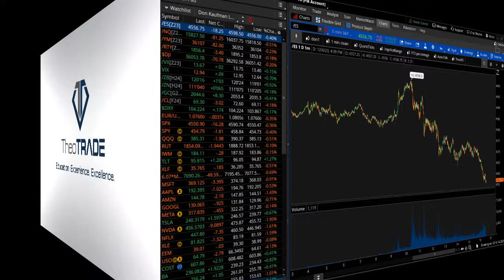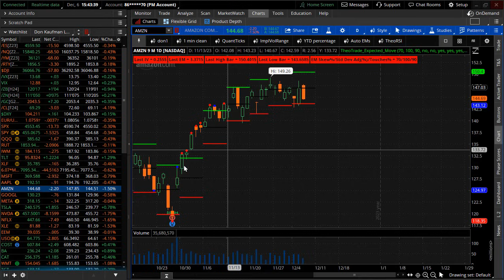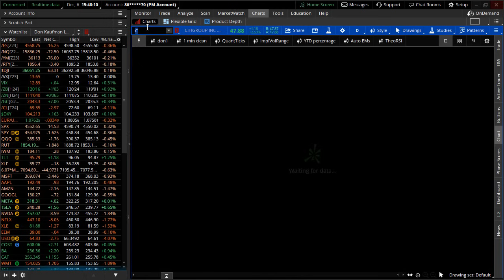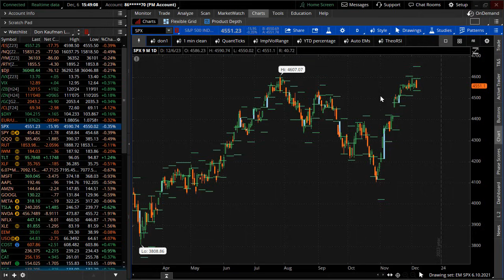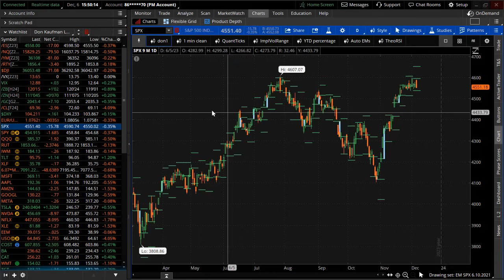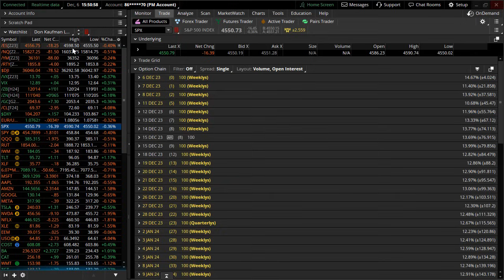Santa Claus Rally Cancelled?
Market Volatility and Santa Claus Rally: There's emerging volatility in the stock market, raising questions about whether the typical Santa Claus rally will happen. The S&P 500 and NASDAQ are experiencing fluctuations, but these are within the expected daily move, suggesting the markets haven't reached an extreme volatility state.

Analysis of Tech Stocks and NASDAQ: Tech stocks, referred to as the "Magnificent 7" (including companies like Microsoft, Apple, Amazon, Google, Meta, Tesla, and Nvidia), are largely hovering around the lower edge of their expected move. This indicates a potential market downturn, as these stocks are pivotal in the overall market performance.

Economic Indicators: The dollar's strengthening trend and the recessionary signals from the dropping oil prices are highlighted as concerns. The bond market rally and decreasing interest rates are also seen as indicators of a potential recession.

Financial Sector's Response: Despite falling interest rates, which typically harm financial sector profits, financial stocks are doing well, a situation Kaufman finds bearishly incongruent.

Citi's Guidance and Stock Reaction: The video notes the odd market response to Citi’s lower revenue guidance, where the stock rallied despite the negative news, indicative of current market unpredictability.

S&P 500’s Expected Move: The S&P 500 is approaching the lower edge of its expected move for the week, suggesting the possibility of reaching this level in the next trading session.

Volatility Indicators: Kaufman advises looking beyond the VIX as a measure of market volatility, noting that short-term volatility has increased, and the market is currently in a state of backwardation.

Jobs Report and Market Impact: The upcoming jobs report is expected to introduce more volatility into the market.